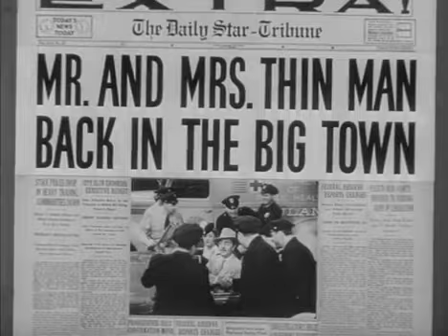L'ombre de l'introuvable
Bande annonce du film "L'ombre de l'introuvable"

Résumé : Par pur hasard, Nora et Nick Charles se retrouvent par deux fois à l’endroit où un crime est commis. L’enquête va les entraîner dans le milieu des paris sur les courses hippiques et les combats de catch...